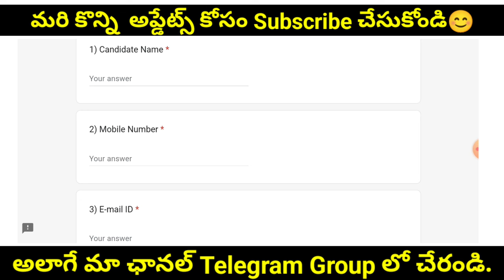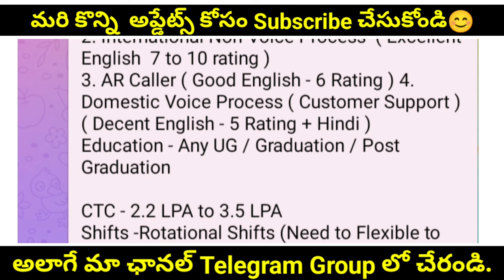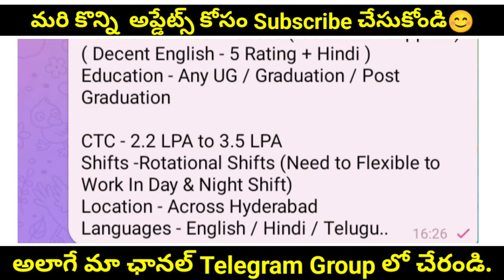ఫాం ఫిల్ చేయండి HR వాళ్ళు కాల్ చేస్తారు Obtenir Solutions Hiring | Latest Jobs In Hyderabad 2024